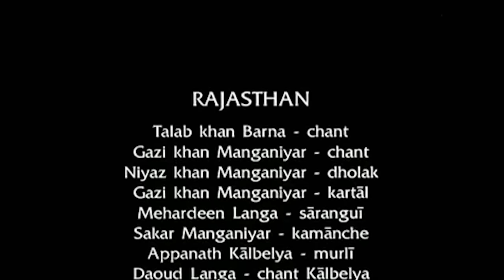Gypsies of Rajasthan Kalbelia Tribe 🇮🇳 INDIA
Kalbelia Tribe in the Thar Desert in Northern The Kalbelia. These nomads are a snake charming tribe from the Thar Desert in Rajasthan, India.

Gour Banjaras have different cultural life and practices that differentiate them from others. They also have their own language, food habits, body tattooing, dress and ornaments, art , Martial art, Gorilla fighting skill, 'Ghumar' dance, and festivals and ceremonies, which have formed their culture. Gor Banjara culture includes their language, costume, marriage customs, festivities, folk and performing arts, and many other capabilities acquired by them. Their culture with its language and professions seems distinct and different from other tribes. Gour Banjara culture is known as Rajputana culture. They have their own language called ‘Banjara’,' Brinjari' or ‘Gormati’ and a different and distinct culture of their own.